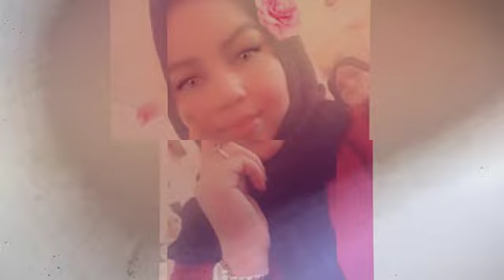"خليك في دار "ماسك مغذي ☺للبشرة الجافة 😞في نفس وقت يعطيها إشراقة وبياض😃 من الإستعمال الاول 💕🤗